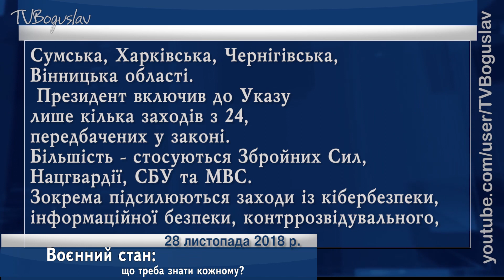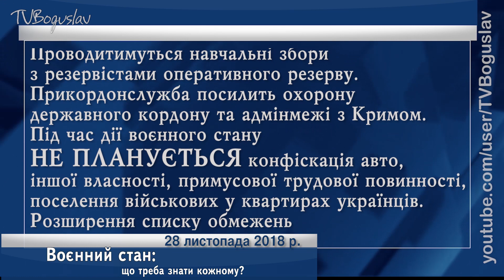Воєнний стан: що треба знати кожному?